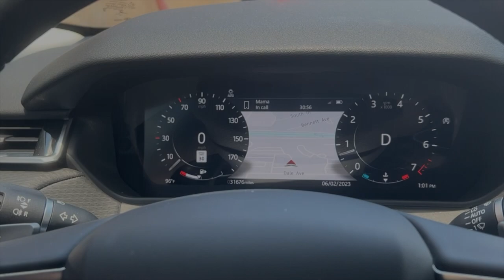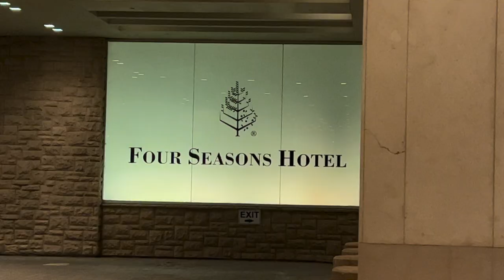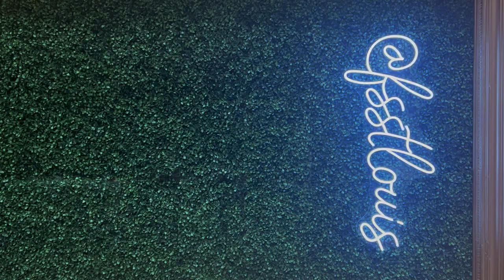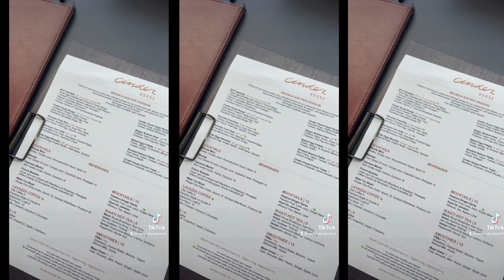WEEKEND VLOG: aritzia haul, drinks at the four seasons, brunch & more | Meg Elizabeth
AMAZON STOREFRONT
hi everyone!! thank you so much for being here and for being patient with me getting this vlog up :) this is one of the most fun vlogs i have EVER made for you guys! don't forget to follow me on tiktok for more content like the ones showed in the video! the aritzia dresses are linked below, and I will see you guys soon!!
as always, love and appreciate you all so much!
xx meg